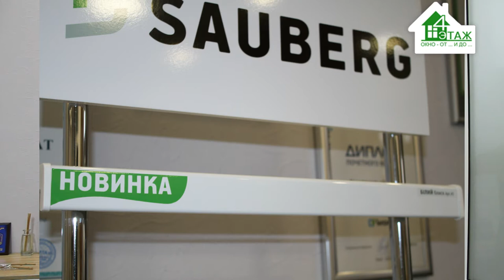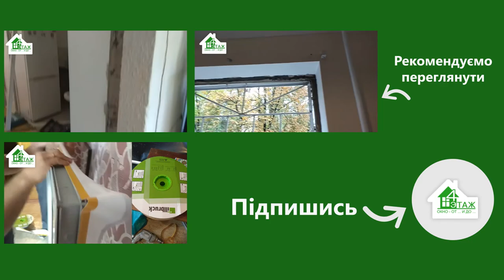Подоконники Сауберг видео обзор ™4 Этаж 💥 Подоконники SAUBERG установка Киев и пригород от 4 Этаж™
Новинка от Украинского производителя подоконники Sauberg от компании Open Teck. Данный вид подоконника интересный своим внешним видом, закругленный капинос изюминка подоконника. В этом видео Вы увидите обзор подоконник и все его характеристики. Толщина подоконника 2см, улучшены ребра жесткости, при ламинации подоконника используется только качественный клей лучшего производителя и конечно же пленки европейского качества. Большая палитра цветов что дает возможность подобрать этот подоконник под любой интерьер. Ширина подоконника сауберг от 150 -600мм шагом 50мм. и длина до 6000мм. Заказать подоконник сауберг в нашей компании 4 этаж можно с установкой и доверится полностью нашему специалисту, или по Вашим размерам с бесплатной доставкой по Киеву. Этот подоконник можно установить на балкон или лоджию, кухонное окно или на балконный блок. За более подробной информацией обращайтесь в нашу компанию, или пишите Ваши вопросы в комментарий.